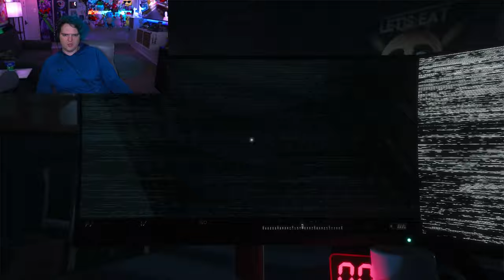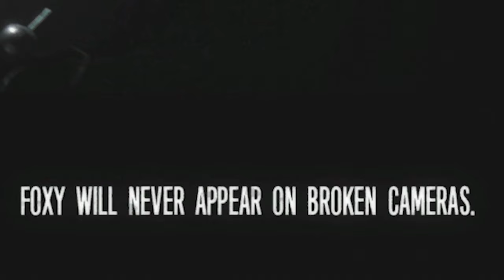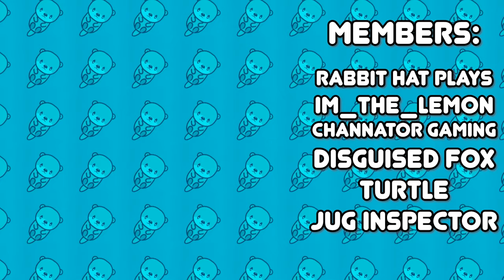WHY IS FOXY LIKE THIS - Joy of Creation Office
Welcome to Joy of Creation, Office. The FNaF fan game about to get a major remake,
This gameplay video will terrify you and hurt your soul.

🔴 I live stream on Twitch